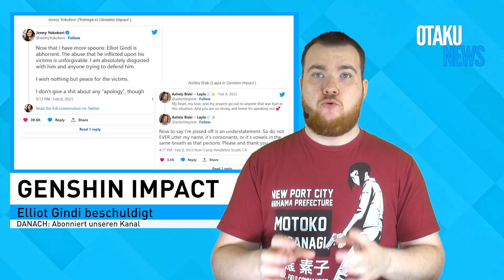Neuer LYCORIS RECOIL Anime | NieR: Automata| Neuer Yuri-Anime | OTAKU NEWS #75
In unserer heutigen Otaku (Anime) News Folge geht es um ein neues Anime-Projekt zu Lycoris Recoil, dem Start der neuen Nier Automata Folgen, der Verschiebung von Saint Cecilia und noch viele weitere interessante Themen.

Viel Spaß!
Unterstütze diesen Kanal wenn er dir gefällt! Jeder Euro zählt:

✗ Mit deinem Amazon-Einkauf uns unterstützen

► Wir haben eine News nicht mitbekommen oder Du möchtest uns eine News ans Herz legen?
TRANSPARENZ / PRODUCT PLACEMENTS:
[✖] Dieses Video wurde nicht finanziert.
[✖] Es wurde keine Reise finanziert.
[✖] Es fand kein Product Placement statt.